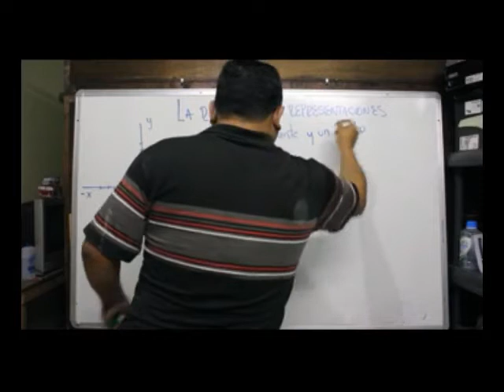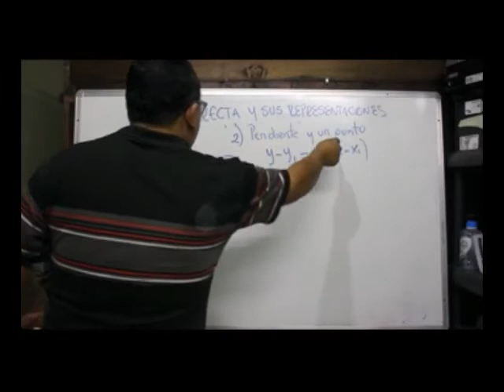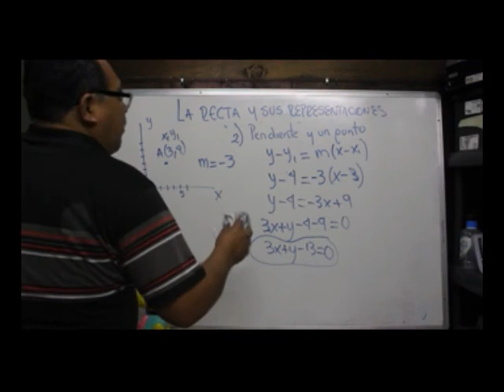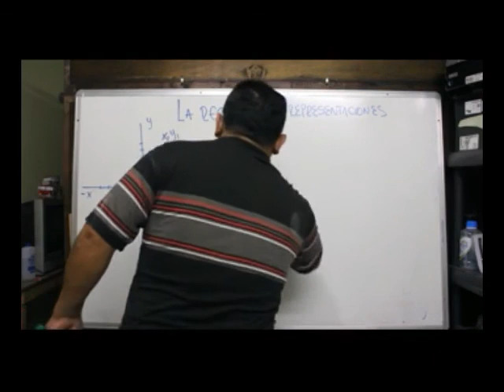La recta y sus representaciones. Video 2 punto pendiente